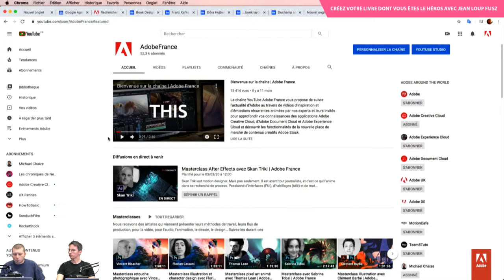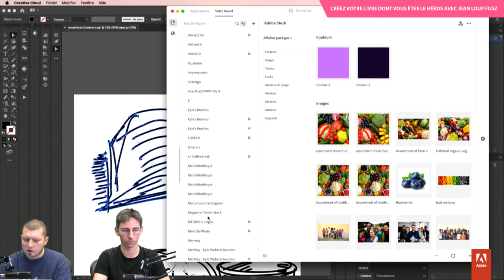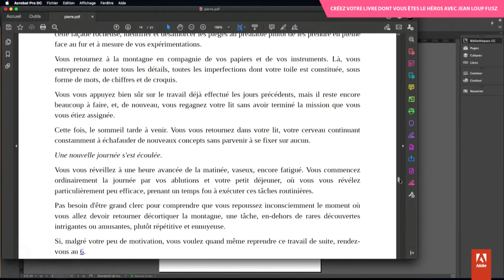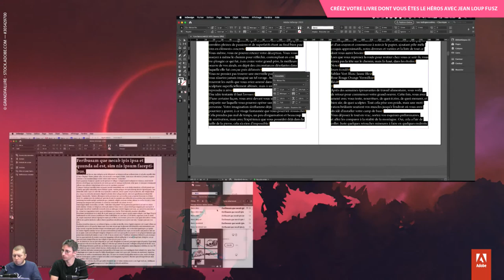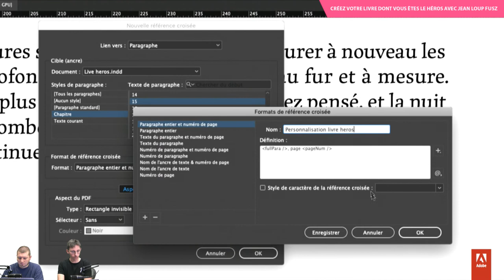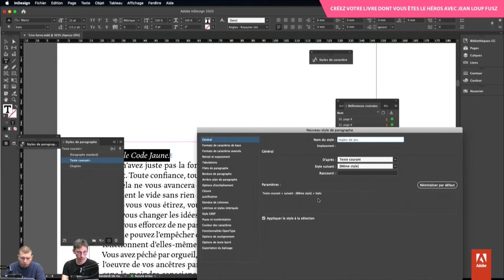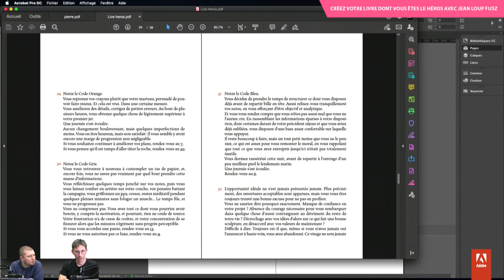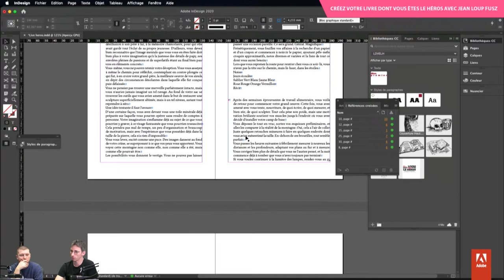Éditez votre livre dont vous êtes le héros en PDF via InDesign avec Jean loup Fusz | Adobe France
De Marelle, par Julio Cortazar en 1963, à Raymond Queneau et son « Conte à votre façon » en 1967, le livre a toujours voulu aller plus loin.
En 1969, Edward Packard écrit  « Sugarcane Island » et anticipe les succès de Ian Livingston et Steve Jackson avec les Livres Dont Vous Êtes Le Héros.

Entre temps, internet et les liens hypertext sont passés par là, le format PDF a été normalisé et on lit plus fréquemment sur écran que sur papier. Alors que vous soyez joueur, ou tout simplement, un adepte du rapport d’activité plein de références croisées, venez nous rejoindre.

Passionné de mise en page élégante, Jean loup Fusz, directeur artistique et formateur, m’accompagnera sur ce sujet.

Durant cette session, nous mettrons en page notre premier LDVELH, de façon basique, mais en utilisant au mieux les possibilités offertes par inDesign et le format PDF.

Outil puissant, les références croisées vous permettent d’identifier un élément de texte et d’y faire référence par la suite plus loin, indépendamment de l’évolution de la pagination.

Nous mettrons aussi en place les images, à la fois en pleine page pour les illustrations principales, mais aussi via les bibliothèques pour les intercalaires.

Nous choisirons des formats d’images adaptés au noir et blanc, vectoriels ou bitmap, réalisés sous Photoshop ou Fresco.

Découvrir son travail sur son site (et les articles de son blog)